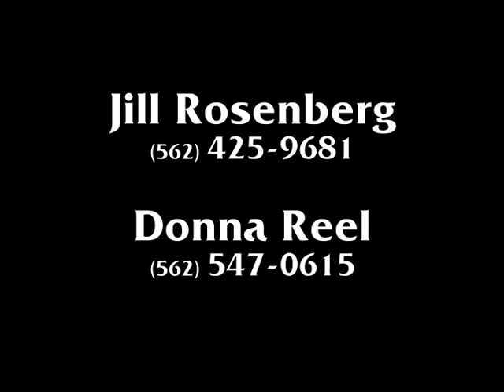Single Family Home_For Sale_4105 Ann Arbor Road_Lakewood_Long Beach CA_3BR 4BA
Step back into early California and you'll discover why ranch living never goes out of style. Expansive lawns, Sante Fe style gardens, Mexican pavers, hand painted tiles, custom made Mexican mesquite door, exquisitely remodeled home of unmatched detailing and total perfection. You will find 3 bedrooms plus a large office, beautiful living room with French doors overlooking serene grounds, large family room with tray ceiling, dining room with custom wrought iron chandelier and peg and groove floors, chef's custom kitchen with Mexican tile, double travertine sinks, double Bosch dishwashers, Thermador commercial range with 6 burners and double ovens, wine cellar with 1,400 bottle capacity, large master bedroom with beamed ceilings and his and hers closets, 3 fireplaces inside and one outside for delightful entertaining ambiance. This is a one of a kind home of true perfection!